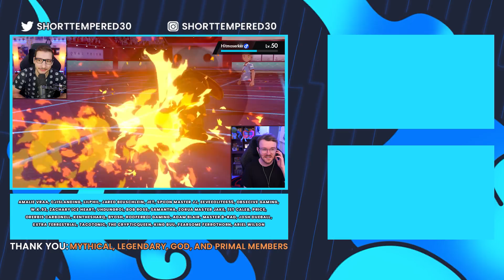We Fused Random Starter Pokemon Together, Then We Battle!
Gameboyluke and I Picked each others random starter Pokemon and then FUSED together In Sword and Shield Then we Battle in a 6v6 pokemon battle!